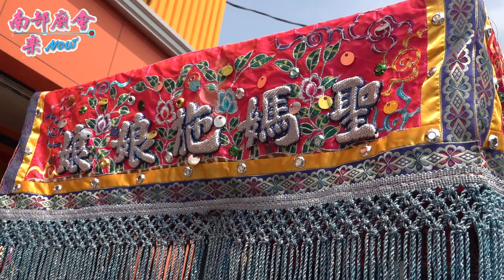3／27(六) 【虎嘯頭前溪 屏東同心聖母宮 & 新港奉天宮屏東金虎爺會 出軍慶讚 頭前溪聖媽施娘娘 】屏東市 頭前溪鎮溪宮​ 觀音佛祖聖誕暨辛丑正科迎王祭典往東港東隆宮恭迎代天巡狩王駕遶境